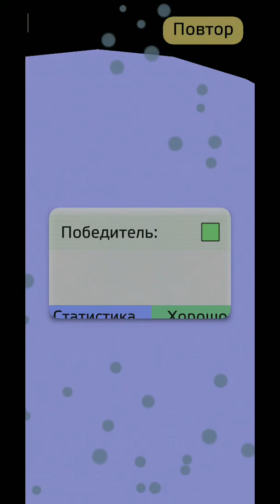Antiyoy - Odd man out